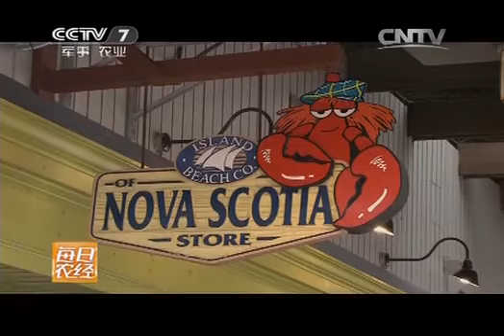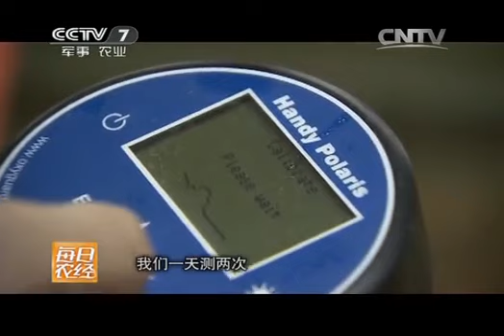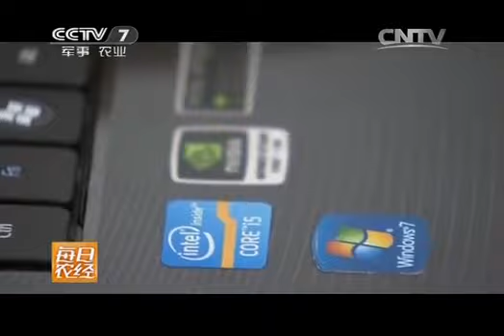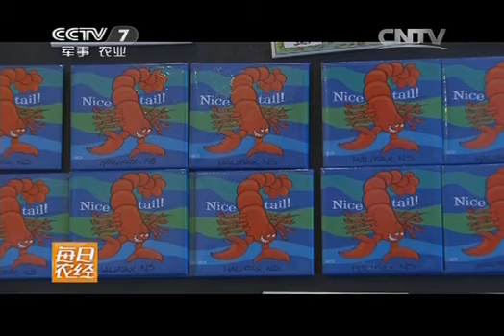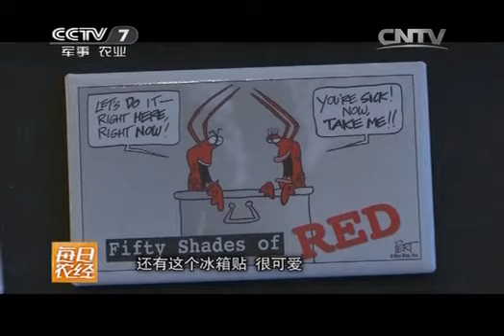20150130 每日农经 冬季捕捞 加拿大龙虾揭秘